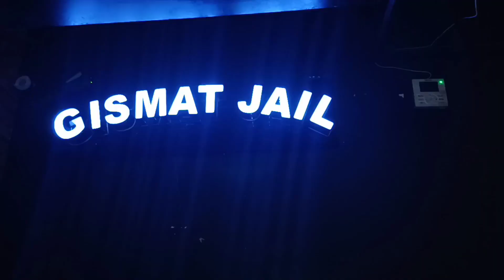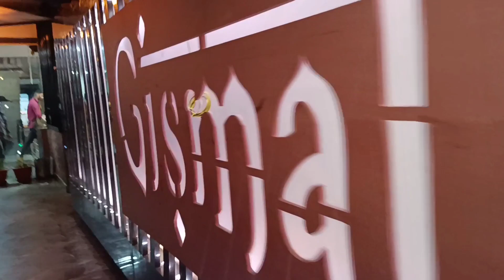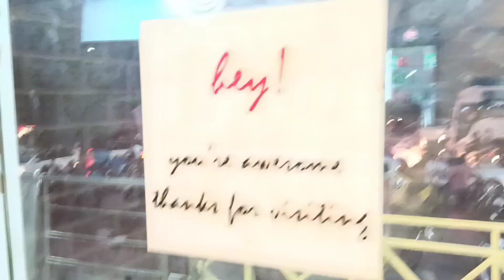vlog mother day at gismat jail mandi viju aju 1st treat😍|| happy time😇|| tqqq so much viju aju💑